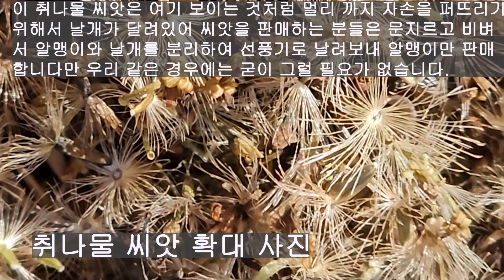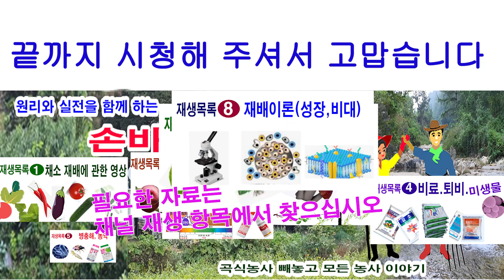뿌리기만 하면 산나물밭!!! 밭둑이나 빈터에 취나물밭 만드세요!!(산나물 재배, 산나물 채취, 산나물 씨앗 뿌리기, 취나물 씨앗 파종, 산나물 씨앗 파종 방법, 취나물 이용)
텃밭농사에 산나물 재배... 제가 경험하기론 떼 놓을 수 없는 관계라고 생각합니다. 한켠에 산나물 심어두면 생으로 쌈도 싸먹고, 데쳐서 산나물 비빔밥도 삶아 말려서 묵나물로도, 그리고 곤드레밥보다 더 향기로운 취나물 밥도 만들 수 있습니다. 취나물은 다른 산나물의 대표격입니다. 본 영상은 밭둑이나 빈터에 쉽게 취나물밭을 만들기 위한 가을 파종 방법을 안내하고 있습니다.